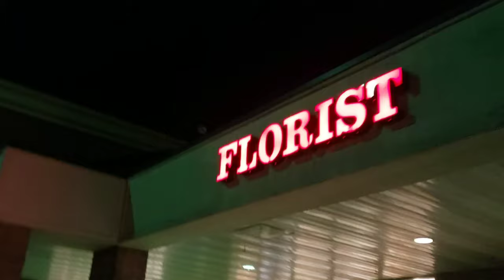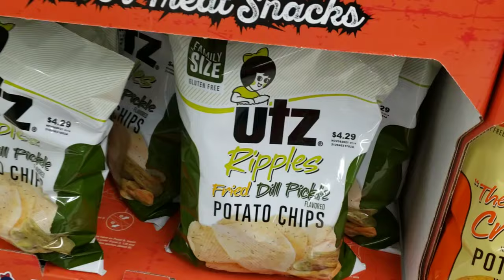My First Vlog! Susquehanna River! ( FUNNY VLOG )